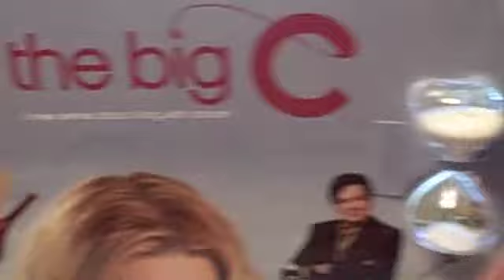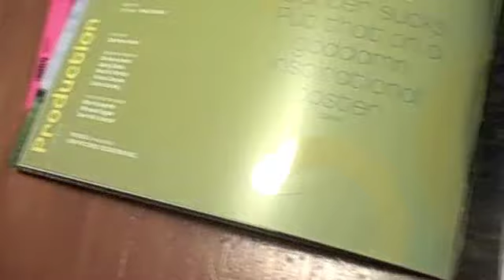'The Big C' starring Laura Linney promo packet from Showtime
Showtime sent us this promo packet for their new series "The Big C" starring Laura Linney so we're checking it out with you.